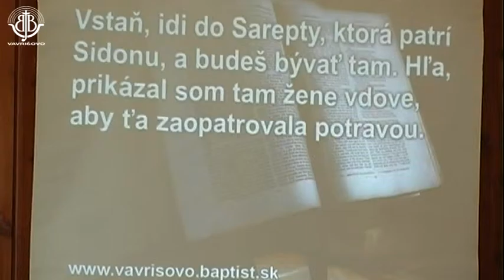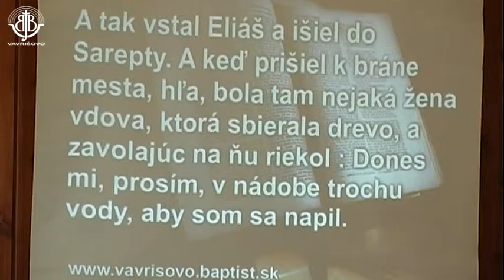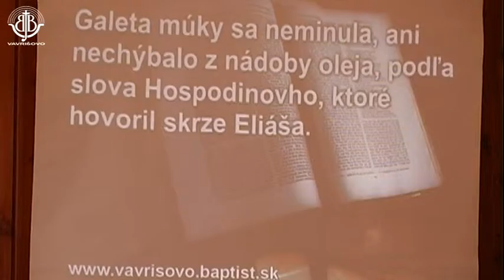BJB Vavrišovo 26.7.2015 - Otázka priorít v našich životoch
Úvod k modlitbám - Ján Račko;  kázeň: Jozef Kováč - téma: Otázka priorít v našich životoch